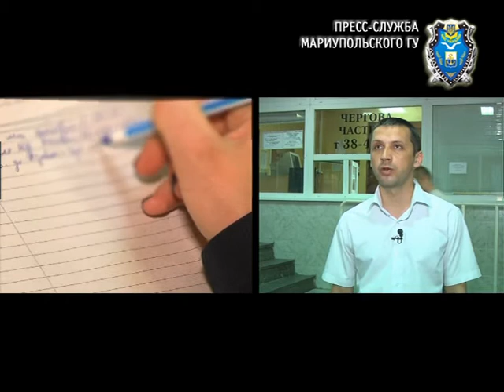В милиции Мариуполя восстановлена линия «102»